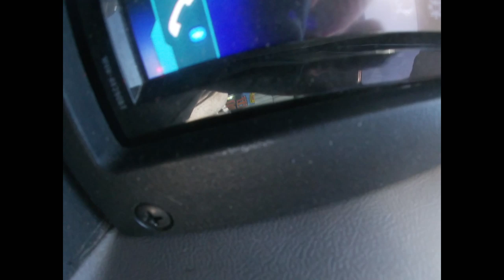Wayne and Kayla go to Mustang Rally 2019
So this video is kind of butting in line before some others I need to upload but I just wanted to get this up. Kayla wants everyone to know that she wasnt trying though LOL